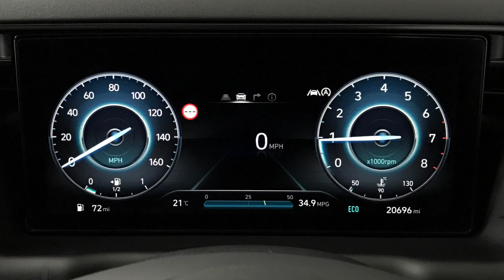Hyundai TUCSON 1.6 T-GDi N Line S SUV 5dr | Richmond Motor Group | Hampshire, West Sussex & Surrey